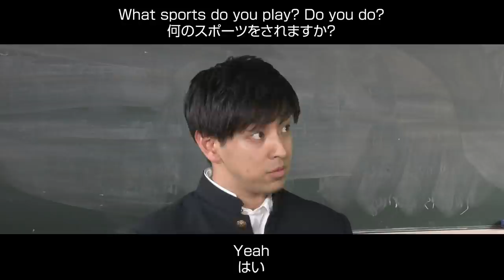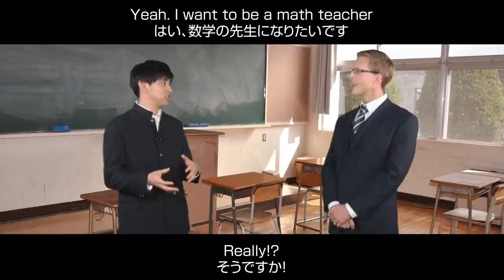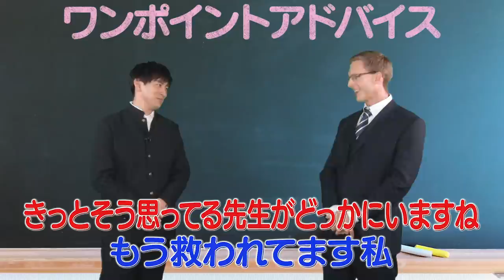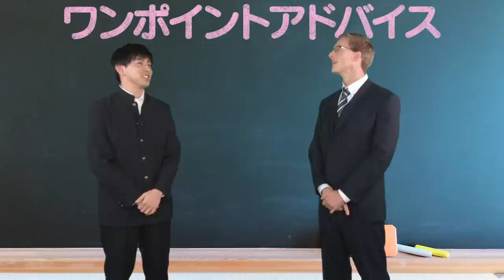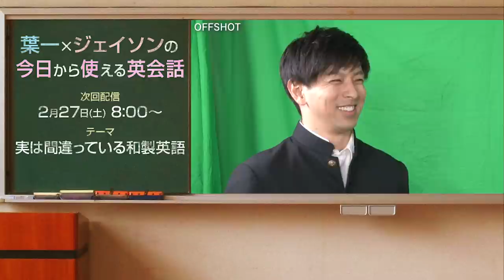【今日から使える英会話#8】外国人の先生と仲良くなりたい！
●今日から使える英会話シリーズ(毎週土曜8:00投稿)

21:55~22:00　コメント読みながら準備
22:00~22:45　自学タイム(コメントは読みません)
22:45~22:55　コメント読みながらまったり
22:55くらいに解散

●使用音源